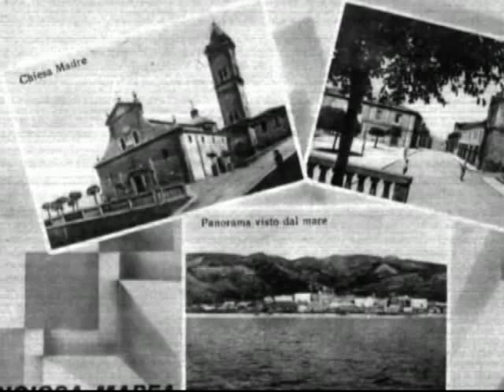Sfogliando Gioiosa Prima Parte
Sfogliando Gioiosa di Egidio Marziano Prima Parte